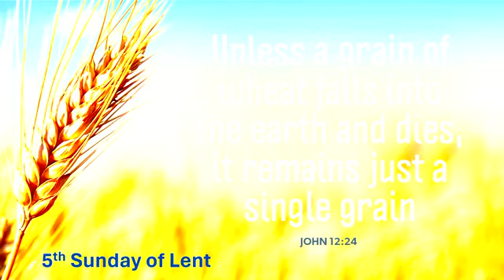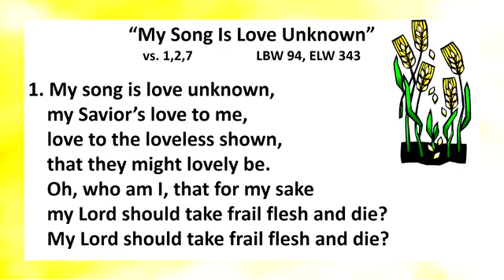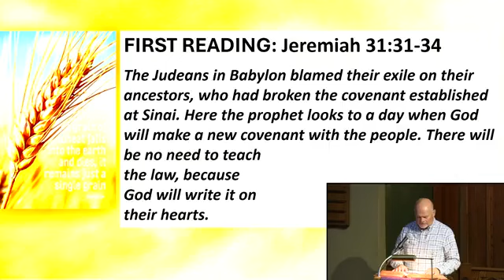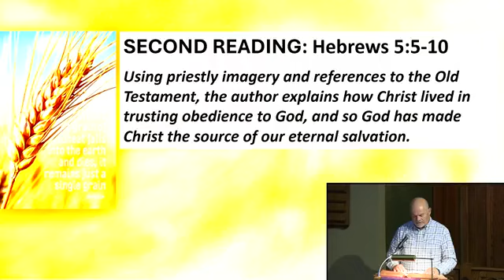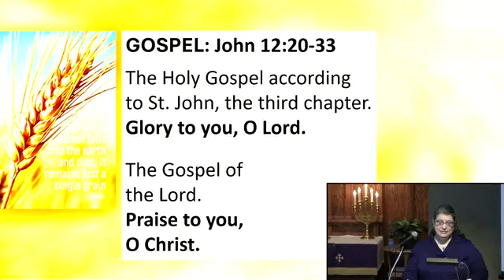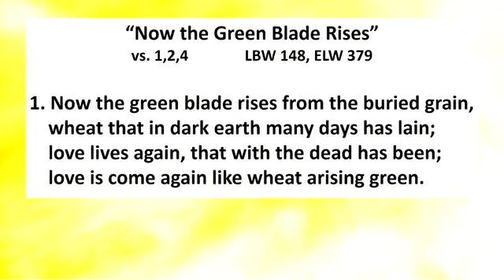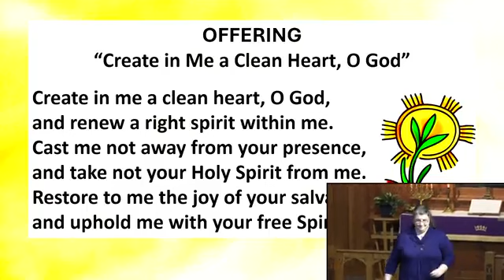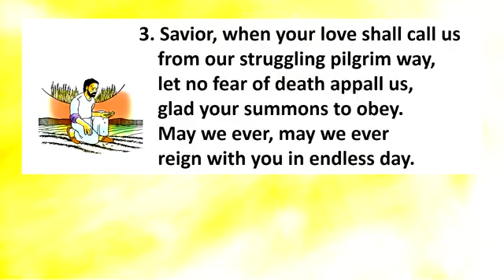5th Sunday of Lent at St Olaf March 17th, 2024